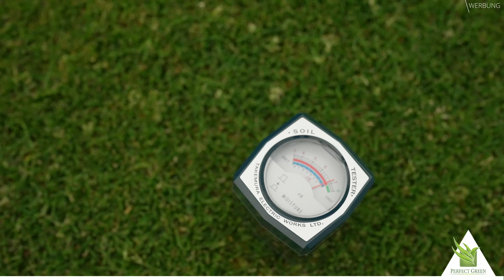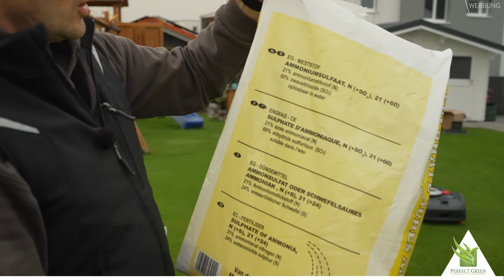🌱 Mammotion Luba 2 | Segway Navimow i108e | pH-Wert senken | Poa Supina | Bodenanalyse🌱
Hey, willkommen zurück auf unserem Kanal Perfect Green! In unserem heutigen Video nehmen wir euch mit auf eine spannende Reise durch die Welt der modernen Gartentechnik. Wir packen die brandneuen RTK Mähroboter aus – den Mammotion Luba 2 und den Segway Navimow i108e – und geben euch einen kurzen Einblick in ihre Funktionen und Features. Außerdem werfen wir einen Blick auf den aktuellen Zustand unserer Poa Supina und teilen die Ergebnisse unserer jüngsten Bodenanalyse mit euch. Ihr erfahrt, wie wir den Herausforderungen eines zu hohen pH-Wertes begegnen und welche Maßnahmen wir ergreifen, um unseren Rasen in Bestform zu halten. Habt ihr ähnliche Herausforderungen oder Fragen zu eurer Rasenpflege? Lasst es uns in den Kommentaren wissen! Felix und Alex freuen sich auf euren Input und wünschen euch viel Spaß mit dem Video!